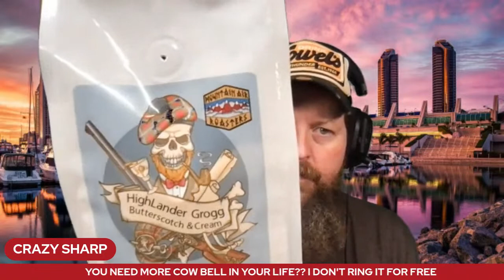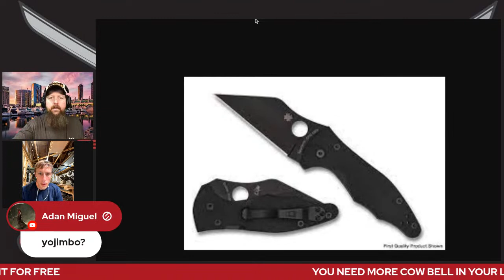LIVE WITH ALEX FROM OUTDOORS55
I've followed Alex for a long time and I have had the pleasure of speaking to him off line on the phone. if you got the vibe that he is a really nice guy you are right, thats not just a persona that he uses on YouTube. so lets sit back and enjoy a conversation with @outdoors55